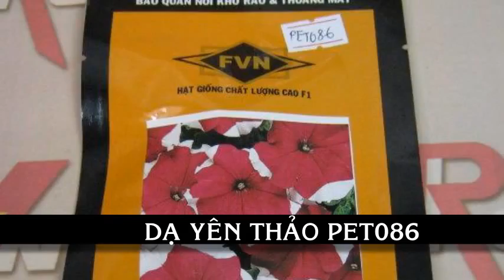Giống hoa dạ yên thảo viền màu hồng